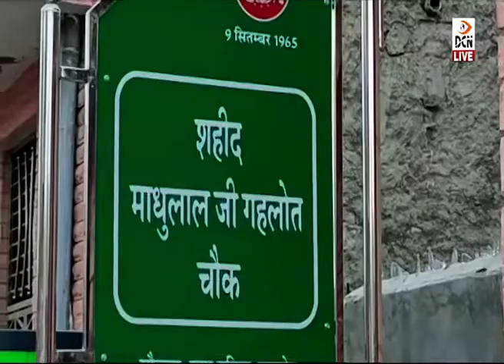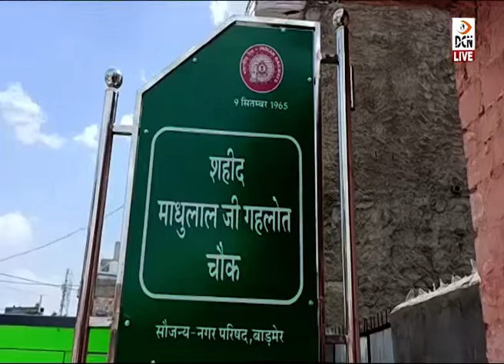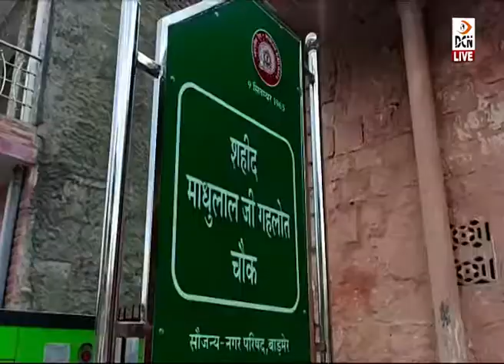बाड़मेर: रेलवे शहीद माधुलाल गहलोत के नाम पर हमीरपुरा में चौक का उद्घाटन